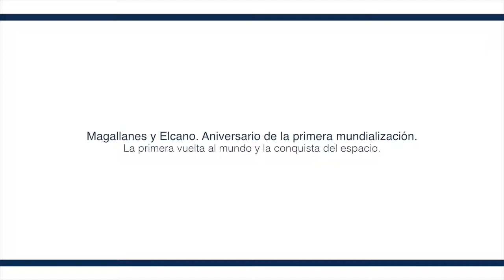La primera vuelta al mundo y la conquista del espacio